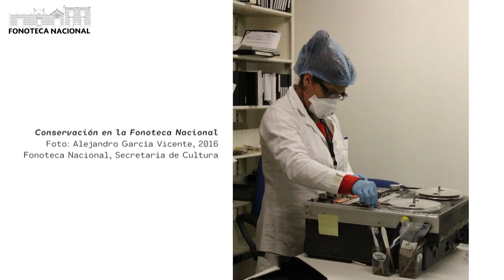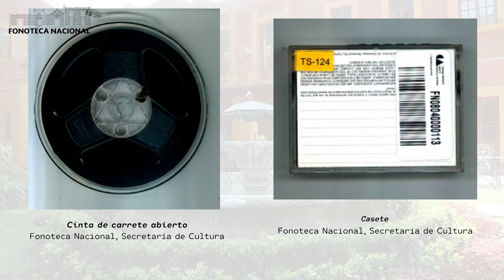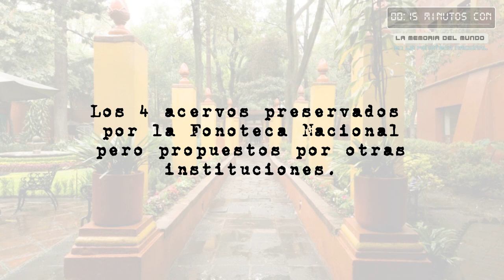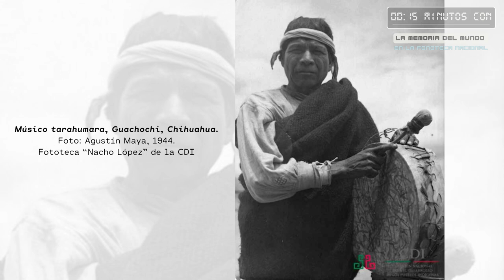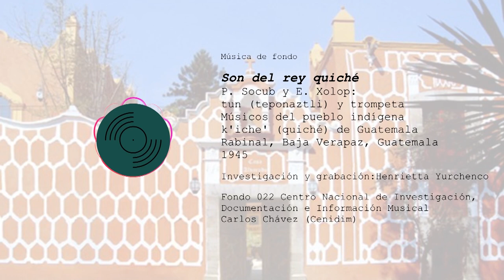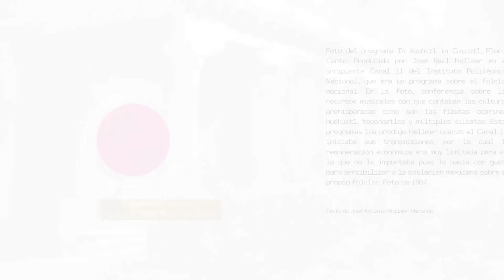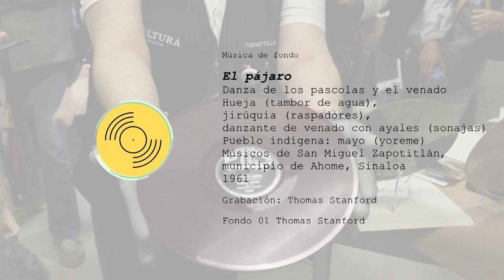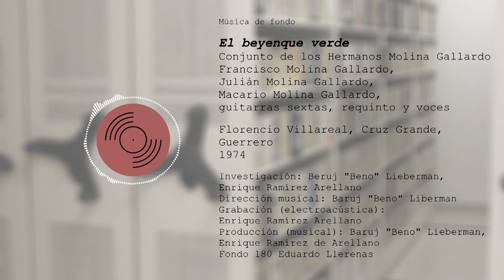15 minutos con la Memoria del Mundo en la Fonoteca Nacional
El registro Memoria del Mundo es un reconocimiento que otorga la UNESCO para fomentar y promover la preservación de la riqueza documental en todo el planeta. Los acervos catalogados con esta nomenclatura se caracterizan por su singularidad, valor histórico, artístico y testimonial; los cuales forman parte del patrimonio cultural de la humanidad. En esta ocasión, Víctor Heredia presenta los acervos sonoros que, bajo este registro, se resguardan en la Fonoteca Nacional.